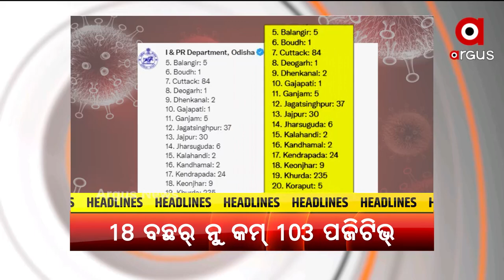Headlines 5 PM | 12th September 2021 | Argus News